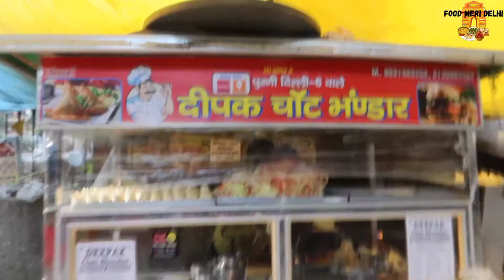20+ varieties of samosa for Rs10/-only|maggi samosa, chaap samosa and more| Delhi street food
Address: Dda market, Rohini sector 13, Rohini, Delhi- 110085

1SUBSCRIBE= BIG MOTIVATION FOR US!

AND BECOME PART OF OUR FOODY FAMILY!